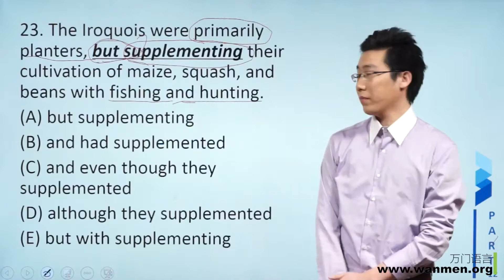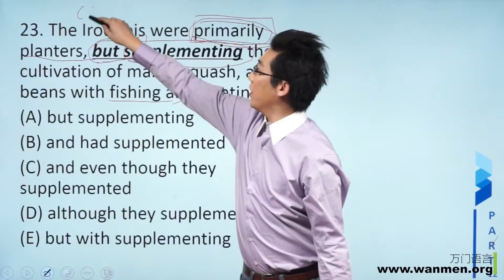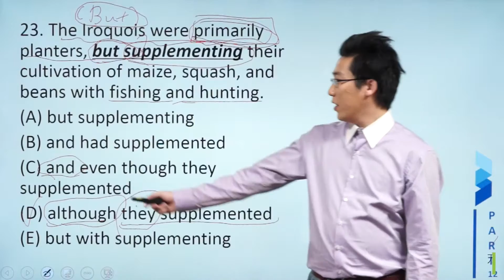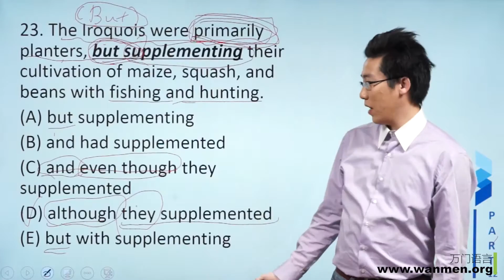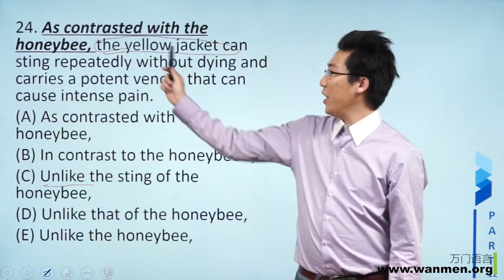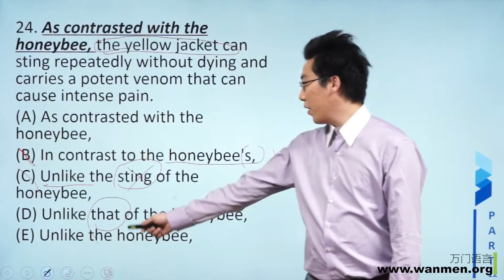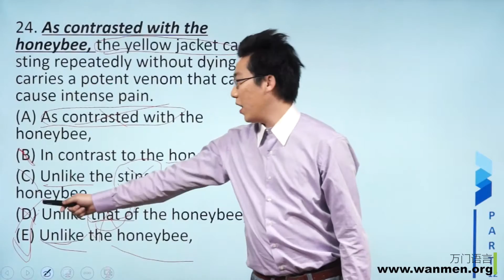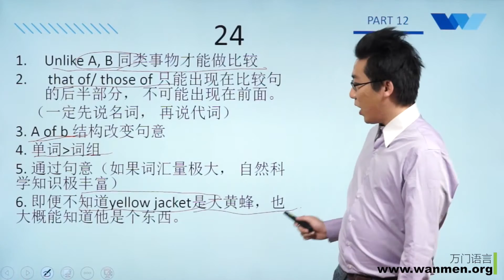【万门大学】GMAT语法4 4 OG 23、24题讲解